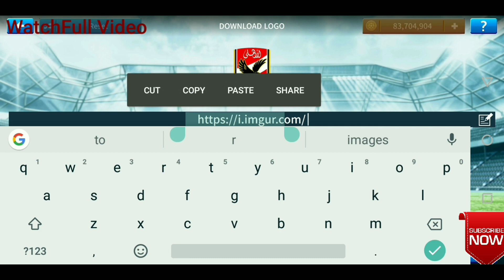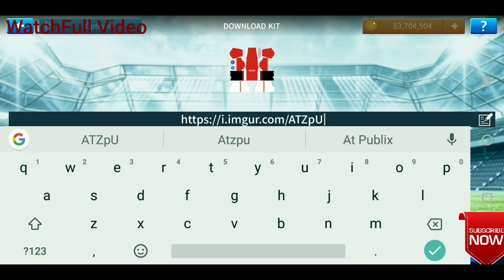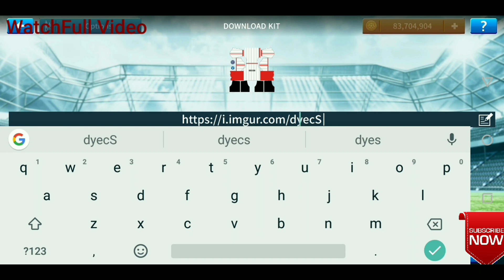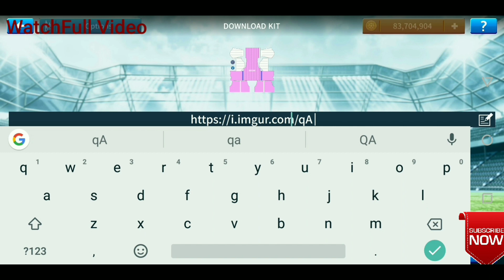How To Make New York City FC Kits & Logo | Dream Legaue Soccer 2019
Hacking file -